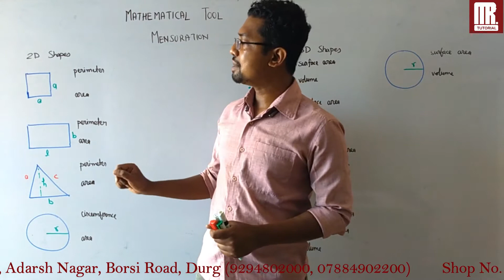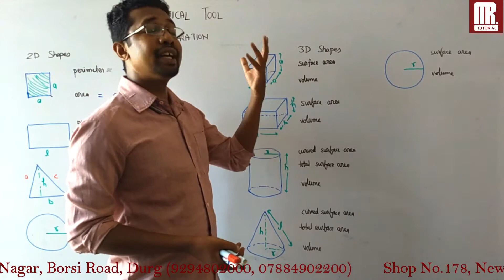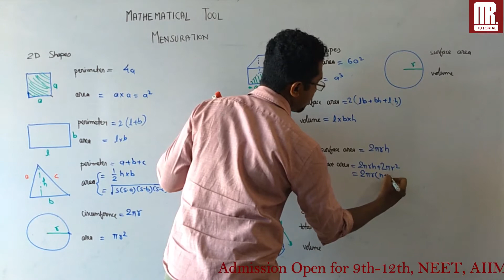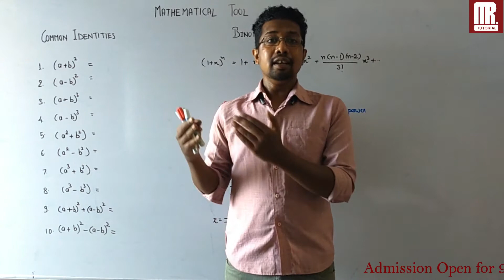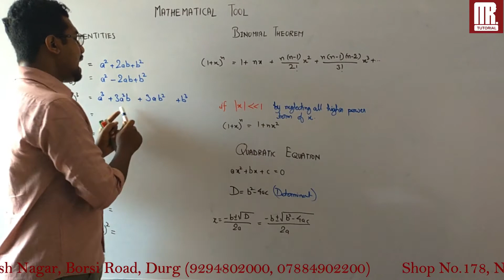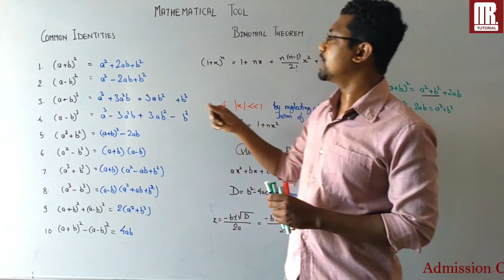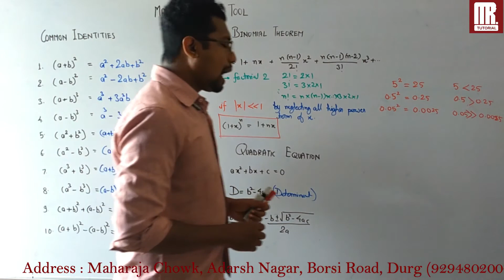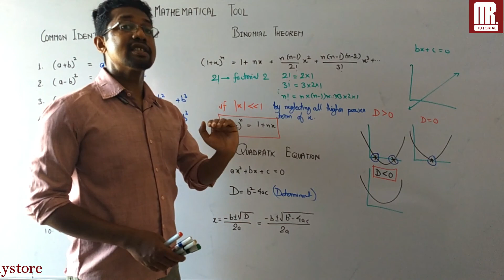Class-11th- Physics- Chapter 1 (Mathematical Tools)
Mathematical Tools